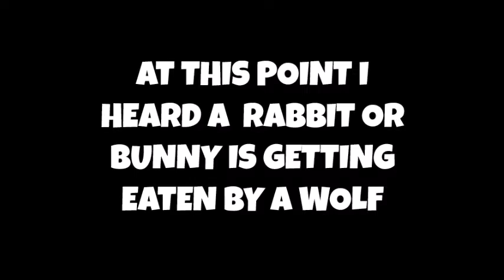I MET REE KID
Like a Big FAT like for more videos  like this!